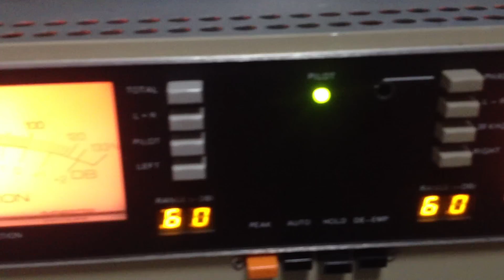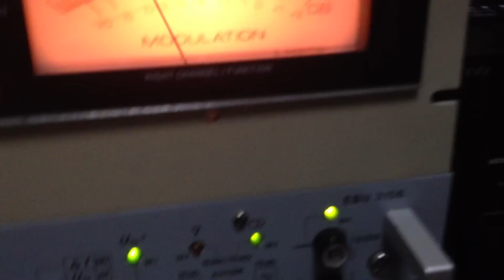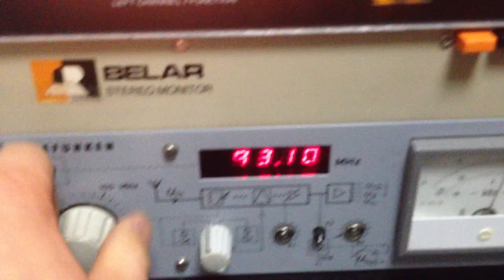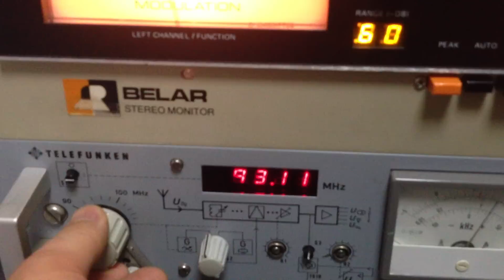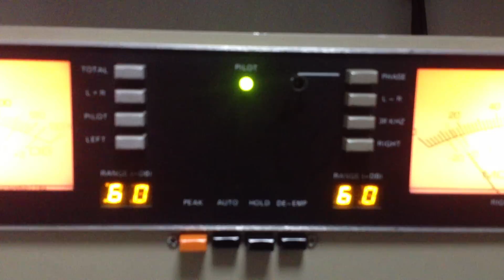Telefunken EBU-3156 with Belar FMS-2 MPX Decoder